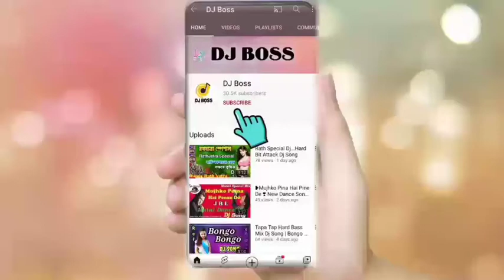Faguner o Mohonay Dj Song | Hard Bass Style Mix 2021